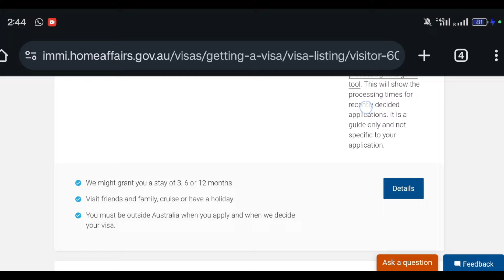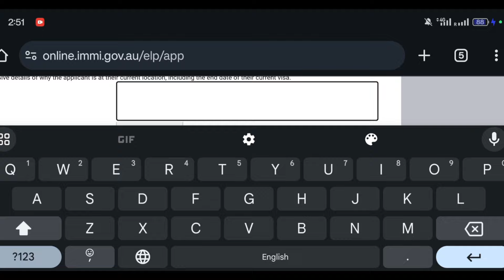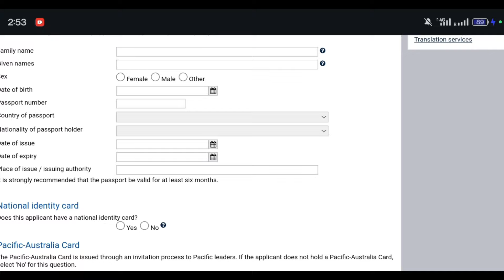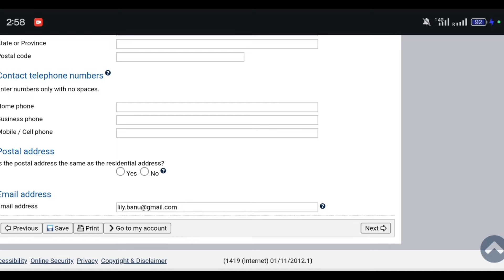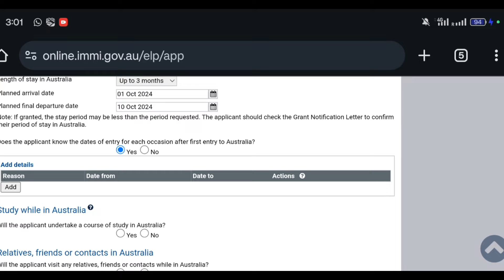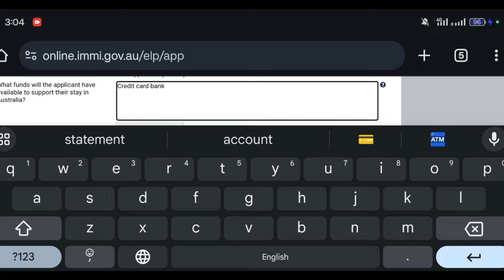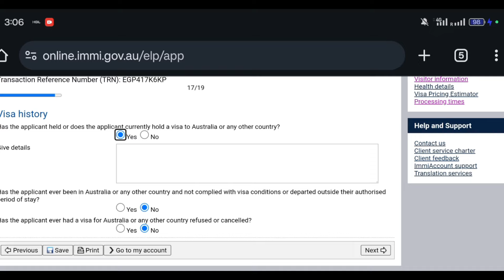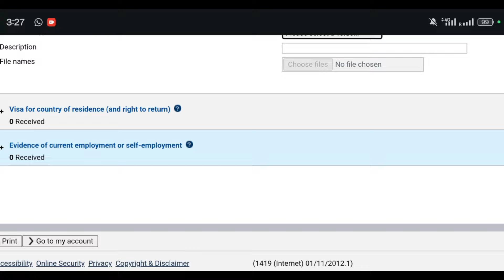Get Australia Visitor Visa 2024 | Australia Visa 600 2024 | Pakistan to Australia | Australia Jobs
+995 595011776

australia latest visa update
australia visa changes
australia visa updates 2024
australia visa updates today
australia permanent residency visa
skilled nominated visa australia
australia visa changes 2024
australia visa
australia immigration changes
australia state nomination
australia pr process 2024
australia tourist visa
australia immigration changes 2024
australia immigration updates 2024
jobs in australia
australia
australia work visa
jobs in australia for foreigners
australia work permit
work in australia
australia immigration change show to find a job in australia
australia visa
australia visa changes
australia immigration
australia state nomination,australia visa updates today